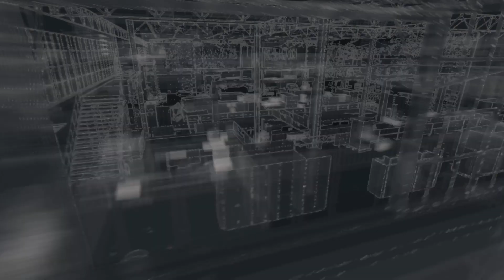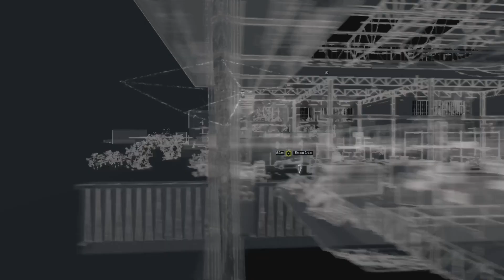Watch Dogs Gameplay Walkthrough Parte 34 - Hermanita [Xbox Series X]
Walkthrough de Watch Dogs en español / Guía en [Xbox Series X]

La historia de Watch Dogs explora el impacto de la tecnología dentro de nuestra sociedad; trayendo al frente el concepto de la guerra de la información, la interconexión de datos y el uso cada vez mayor de la tecnología en el mundo, cuestionando quién maneja exactamente las computadoras de las que dependen. El juego está ambientado en una versión ficticia contemporánea de Chicago, Illinois, que es una de las muchas ciudades que cuenta con una supercomputadora conocida como ctOS (Sistema operativo central). En esta versión de Chicago, todos y todo están conectados. La red general de la ciudad controla casi todas las piezas de tecnología de la ciudad; bancos, cámaras de seguridad, semáforos, centros de comunicación e incluso datos clave sobre los residentes y las actividades de la ciudad se han compilado en el sistema y se pueden utilizar para diversos fines. En el universo del juego, se descubrió que el apagón del noreste de 2003 fue causado por un pirata informático, lo que provocó el desarrollo de CtOS.